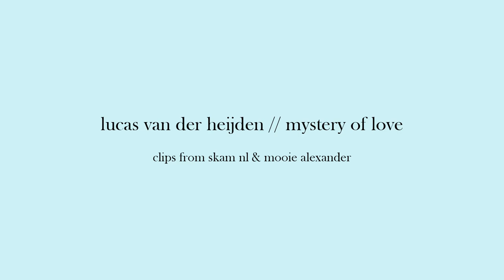skam nl | lucas van der heijden - mystery of love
i love lucas vdh + this song reminds me of him (and the summer romance he could've had!) so i made this purely for self-indulgence. this is my first time making a video like this so i'm sorry if it's weirdly edited but i really miss skam nl so :((

clips used are from skam nl seasons 1 & 2 and mooie alexander